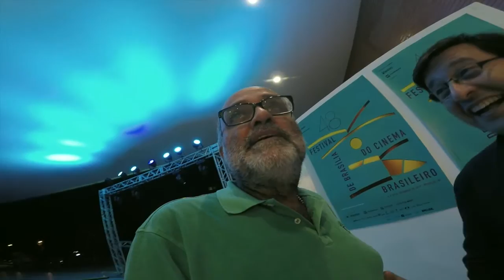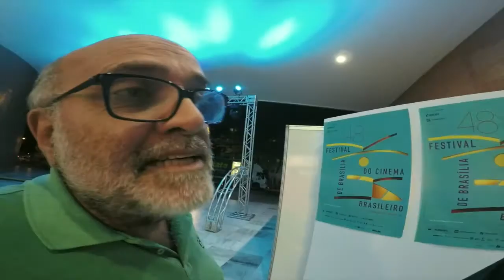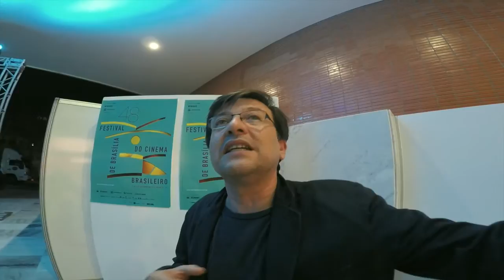DeDentroPraFora: Joel Pizzini - Experiências Educativas no Audiovisual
Durante o 3º Encontro de Experiências Educativas no Audiovisual – seminário realizado na programação do Festival de Filmes Curtíssimos de 2015 – o cineasta Joel Pizzini afirmou que é necessário “diluir a separação entre educação e cultura”. Pode-se fazer isso, segundo ele, dando espaço para que o aluno se coloque no lugar do autor e vivencie experiências. O cineasta destaca, ainda, a importância da democratização dos filmes brasileiros e de como esses conteúdos foram realizados, principalmente aqueles que “atravessaram o tempo”.